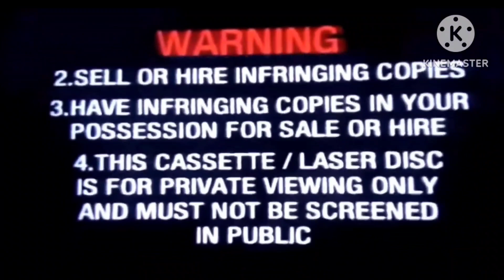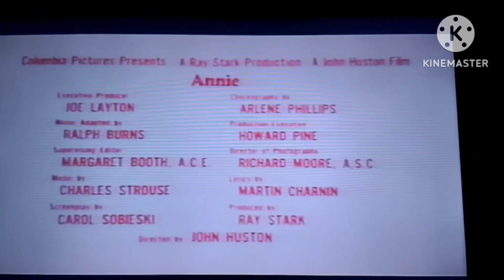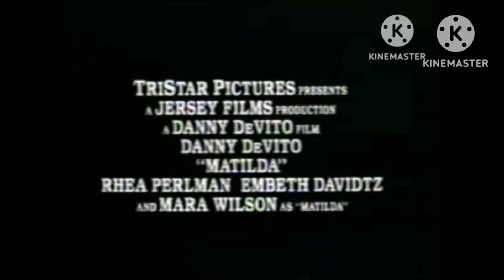Opening to Pepper Ann Pearson and Cinderella Australia VHS